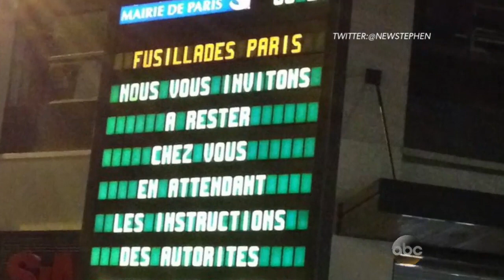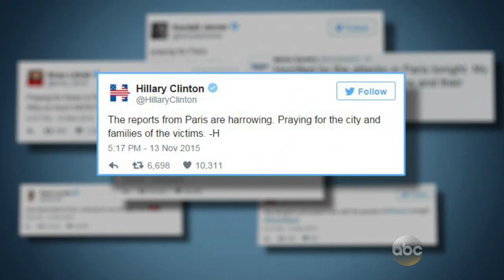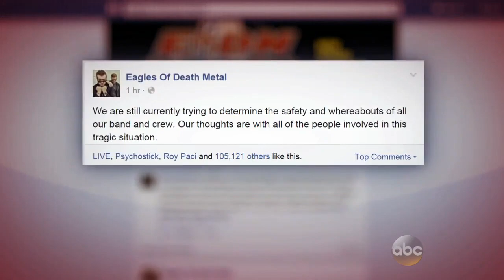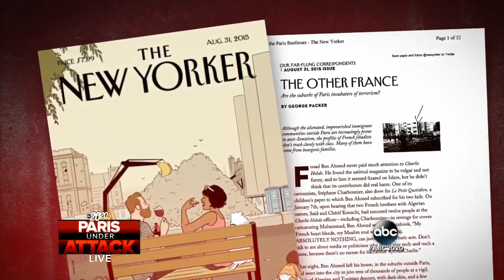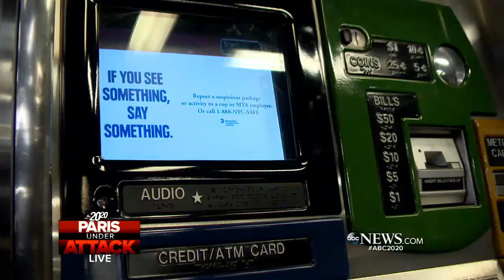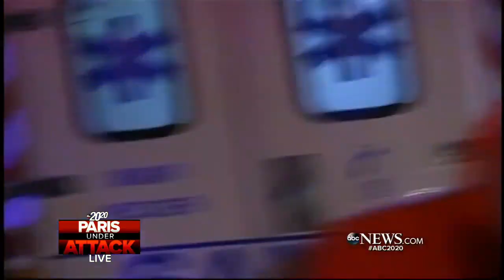paris under attack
20/20 is the most tvshow about news, crime, murder and mystery.